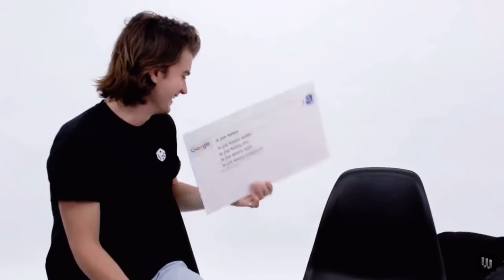Try Not To Laugh 😂